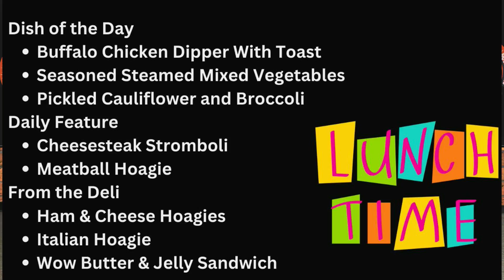Trojan News Network - Wednesday, November 6th, 2024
Anchors: Layla Smith & Macen Burget
Teleprompter: Ian Forney
Graphics: Ale Schiano
Production Truck: Gigi Schiano